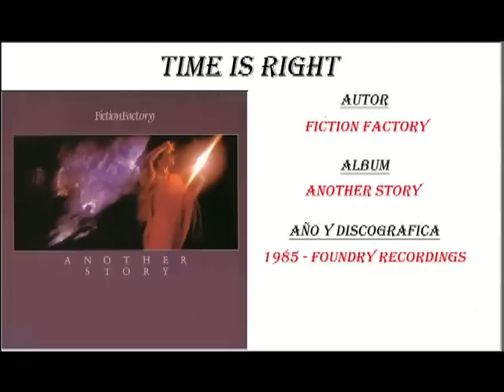Fiction Factory - Time is Right (1985)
Lyrics:
This is all we can do

Hold me in hearts
As the reasons slip away
Hold me, it hurts
In the palid light of day
Bittersweet dreams
Melting in the glare
Bittersweet dreams
Betray them if you dare

I wonder if the time is right

What fall over now?
Soon this shallow light will end
With just a shadow for a friend
Driven by a force
That you no longer understand
Carried by the force
The freedom in your hand
Ooh, hoo, hoo

And now it's dark, I'm begging shadows in the glow
Life after dark, a thousands traces stopped to show
I shudder to the side, their colors fading as the image turns to stone
Time fakes the reason for this wincing
And now it seems I'll never know